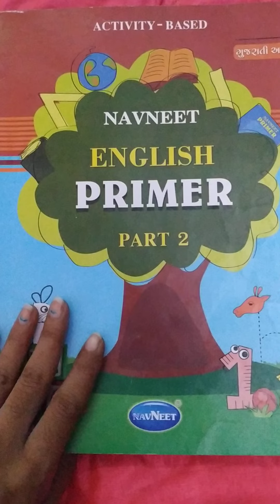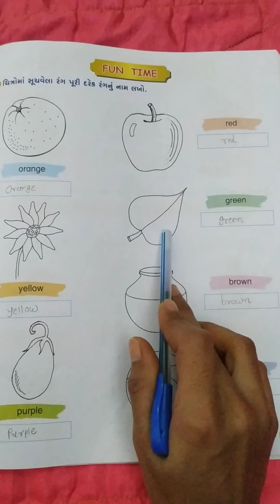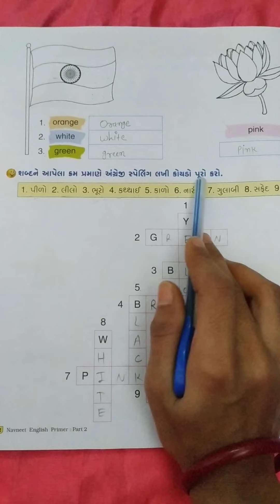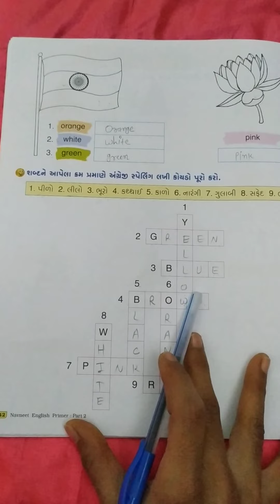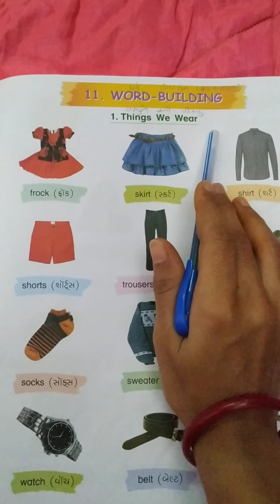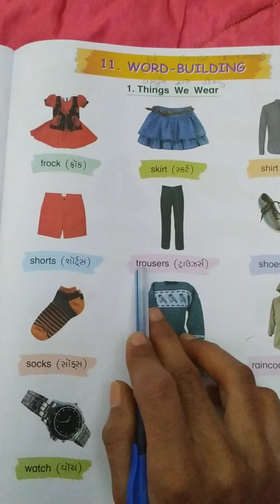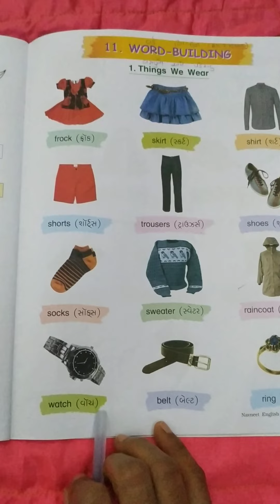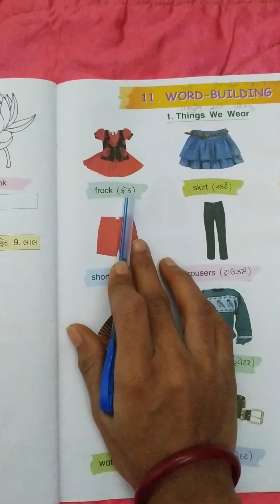Gm std 2 sub english unit 10,11 PG no 40to43 revision